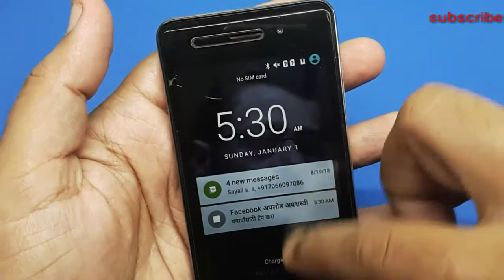Itel A27 charging jumper solutions 100% Work